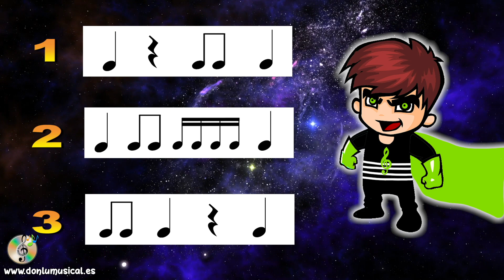JUEGOS DE LENGUAJE MUSICAL. DICTADO RÍTMICO DONLUMUSICAL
Hoy te traigo un nuevo juego musical para trabajar el dictado con figuras básicas que se llama se llama "DESCUBRE EL RITMO"
Espero que te guste mucho.